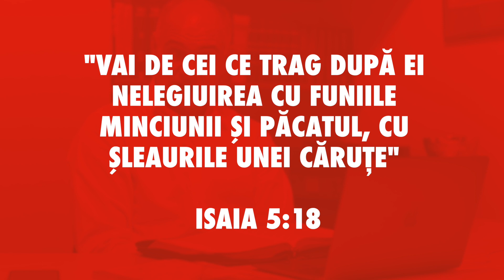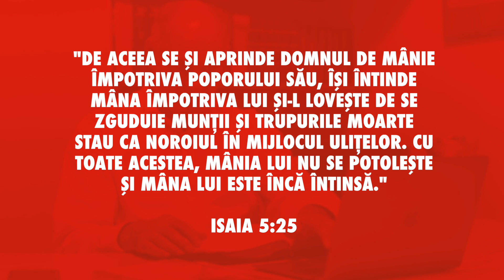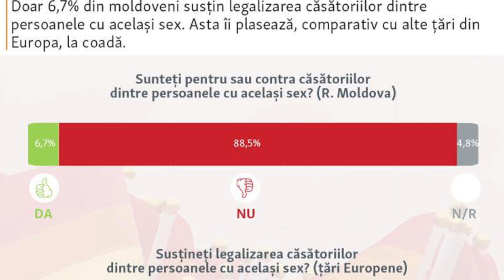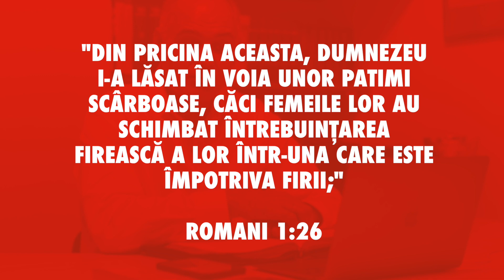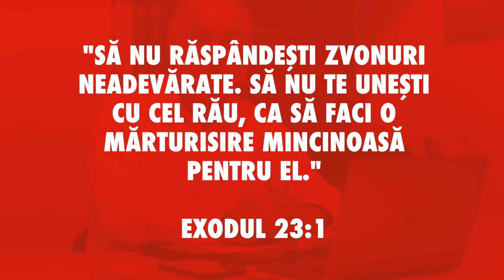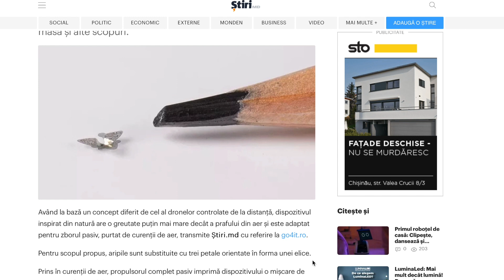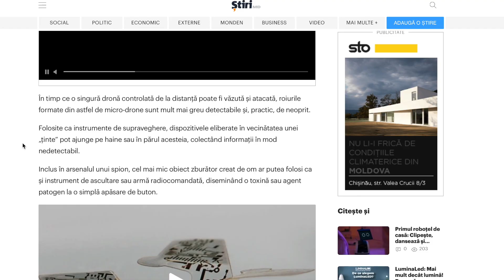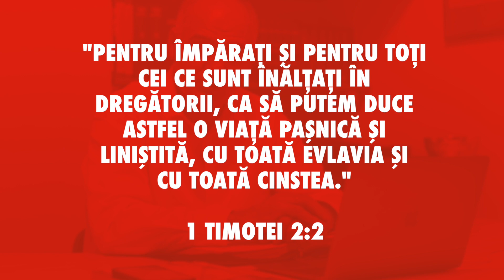ACTUAL # 11 | Căsătoriile între persoanele de același sex. Moldova și Elveția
Elveția a legalizat căsătoriile între persoane de același sex. 64% dintre elvețienii care s-au prezentat duminică la referendum au votat pentru legalizarea căsătoriilor între persoane de același sex.
De asemenea, vaccinarea rămâne una dintre cele mai discutate știri din ultima vreme.
Vă invit să discutăm despre aceste și alte evenimente ce au avut loc în săptămâna aceasta prin prisma Cuvântului lui Dumnezeu.

Te invit să studiem împreună cartea 1 Corinteni.  Studiul acesta îl predau online (ZOOM) în fiecare zi de miercuri la orele 20:00. Manualul după care studiem poate fi procurat la adresa

Alege de la link-ul de mai joi unul din grupele unde se completează împreună manualul și contactează pe liderul de grup pentru detalii:

Servicii Divine:
                        Duminică, 14:00 - 16:00